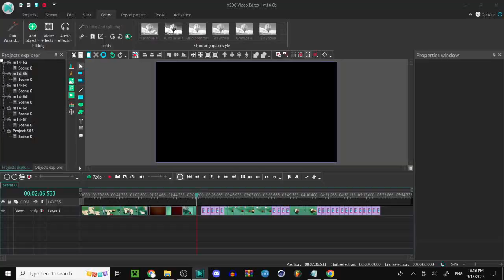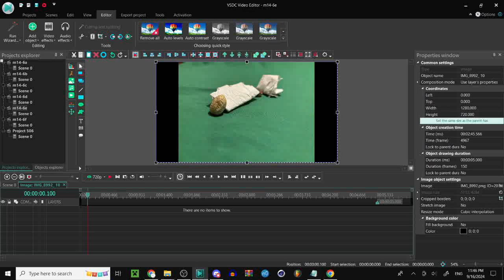Movie Editing Timelapse - Day 9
no way i edited for 30 minutes thats so much